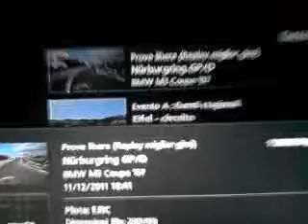1'28.900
521 PP